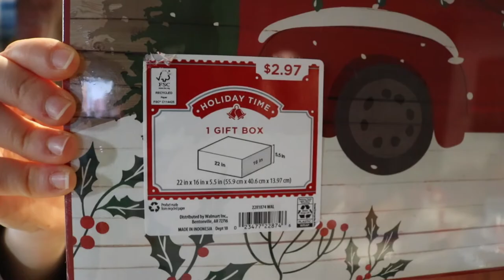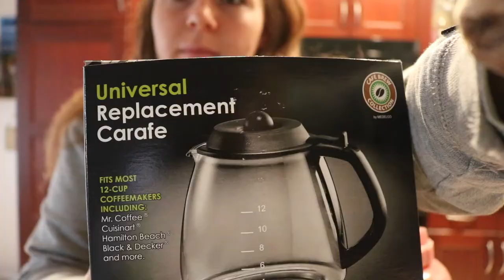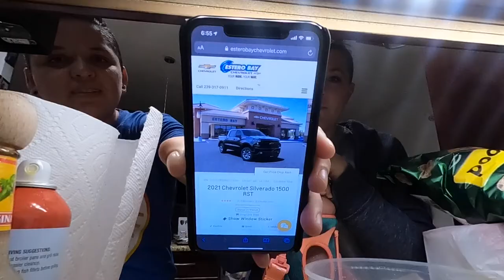RISSMAS DAY 15: Hydro Jug Unboxing/Review & Gift Ideas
HELLO FRIENDS!

I'm pretty boring so instead of vlogging my boring life for the next 25 days, we're just going to get wrapped up together in the Holly Jolly Spirit together with 25 Holiday Themed videos!

With how different everything is this year and just the state of the world right now, I so hope these videos find you in a space to help bring you some joy and live through some fun holiday things especially if your holiday seasons isn't quite going as you anticipated.

Today started off so rough! I mean...any morning that makes me wait for coffee...is NOT a good start. I changed my mindset and am definitely feeling much better. I also finally received my hydro jug in the mail, so of course I shared my unboxing and initial review with you! Spoiler...I AM IN LOVE!

Keep positive and Happy Holidays, y'all!

Ikson: Merry & First Snow